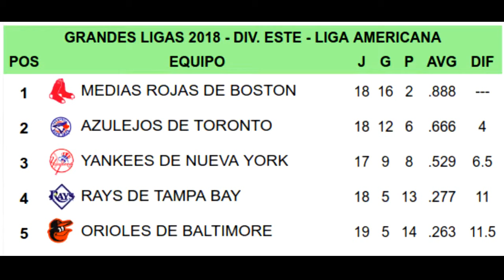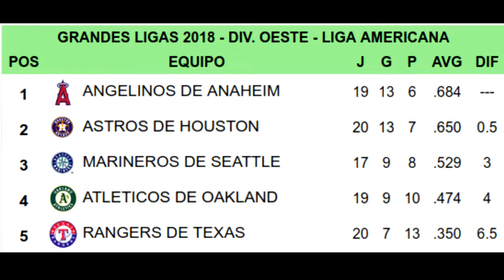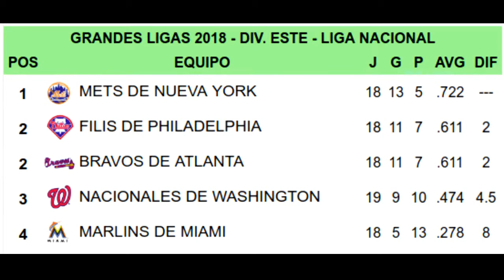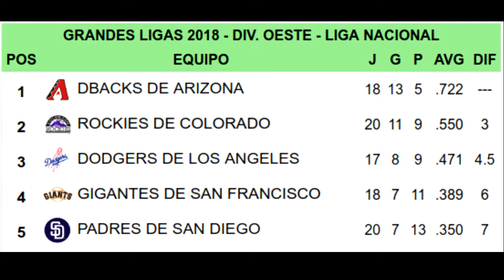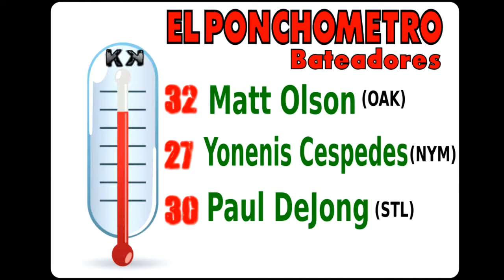EN PLAY - Bryan Price el primer manayer despedido MLB 2018. 5to. programa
En esta edición tendremos sobre la mesa el primer manayer despedido de la campaña de grandes ligas 2018, se debe o acortar el tiempo de los juegos, con corredor en 2da. base en entradas extras. las tablas de posiciones y el popular Ponchometro tanto de lanzadores como de bateadores.